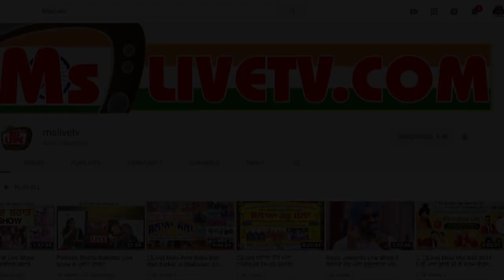Patke Di Kushti Vill. Gorsian Piran ਅਨੋਖੀ ਕੁਸ਼ਤੀ 2021 ਦੀ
Mela Peer Baba Kame Shah Ji | Gorsian Piran  | 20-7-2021